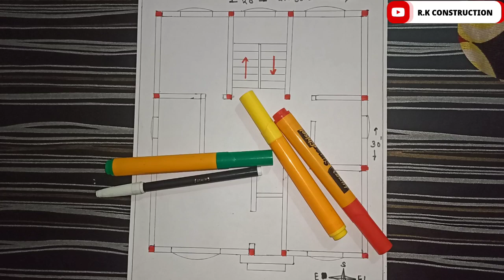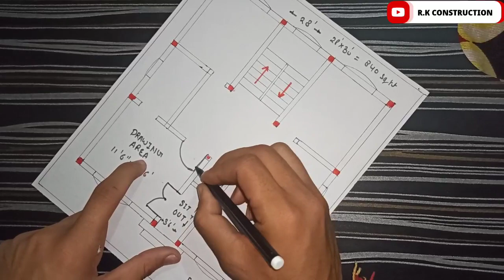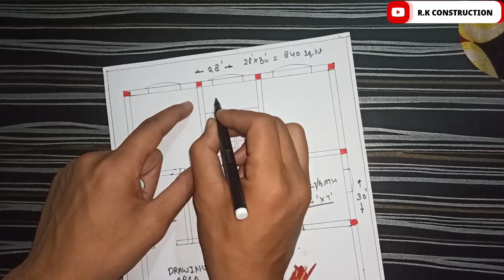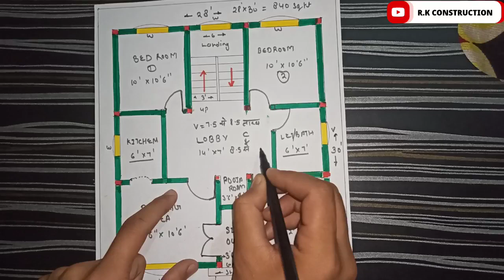28 × 30 house plan with pooja room | 3 bedroom house design | 850 sqft house plan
28 × 30 house plan with pooja room | 3 bedroom house design | 850 sqft house plan

नमस्कार दोस्तों आज की इस vedio में हमनें 28 by 30 ft area में 3 bedroom के साथ house plan design किया है दोस्तों य़ह house plan north face house plan है लेकिन आप इस plan को अपने location के हिसाब से किसी भी direction में बना सकते है!

You're queries :-
28 by 30 ft house design
3bhk house plan with parking
house plan
Villager house plan
Low cost housing plan
Best house design
3 bedroom house design
Under 10 lakh house plan
North face house plan
3 bedroom sauth face house design
House design 2 bedroom
Road side house plan
Dinning room
Living room
Drawing room
@Engineer Subhash

Dosto ham apko apne channel par house construction & planning ke liye free advise dete hai. Bdle me kewal apse ek like chahte hai plz vedio ko pura dekhiye or like kr k hmare channel ko support kijiye. 🙏🙏❤️❤️👍👍👍😊🙏🙏